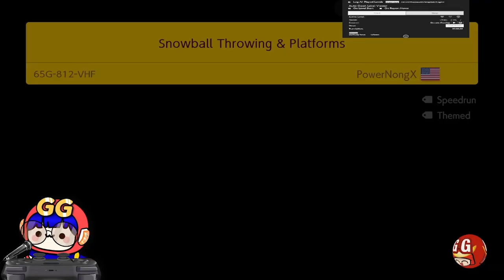Cat suit and Goomba mask make higher jumps - Endless Expert Challenge [Super Mario Maker2][252]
どこまでマリオチャレンジむずかしい

[よく聞かれることをまとめました]
★ 好きなコースと苦手なコースのタイプ？
【好き】
全自動 (Auto)
謎解き（Puzzle）
簡単なTAS(Kaizo)
バグ
騙し (Troll)
演奏系 (Music)

【苦手】
激ムズ (Super Expert)
スピードラン (SpeedRun)
TA
複雑なTAS(Kaizo)
マリオカート(Mario Kart)

★ みんバト（対戦）はしてますか？
得意ではないのでプレイしてないです。

★ コースをプレイするのが好き？作るのが好き？
プレイするのが好きです。いつも素敵なコースを作ってくれてありがとう

★ Expert Endless Challenge
11-Jun-2019 11,111 levels No1!
21-Jul-2020 30,000 levels Completed!
24-Sep-2020 40,000 levels Completed!
22-Mar-2021 50,000 levels Completed!
16-Jul-2021 60,000 levels Completed!
30-Jan-2022 70,000 levels Completed!
17-Apr-2022 77,778 levels Completed! Second time No1
15-May-2022 80,000 levels Completed!
16-Nov-2022 88,888 levels Completed!
29-Mar-2024 99,999 levels with 99 lives Completed!
29-Mar-2024 100,000 levels with 99 lives Completed!

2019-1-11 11,111 コース 最初の1位達成!
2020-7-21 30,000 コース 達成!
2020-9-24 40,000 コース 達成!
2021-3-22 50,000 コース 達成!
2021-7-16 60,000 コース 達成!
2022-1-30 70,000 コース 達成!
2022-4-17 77,778 コース 達成 二度目の1位獲得！
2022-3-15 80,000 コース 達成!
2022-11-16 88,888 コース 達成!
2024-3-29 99,999 コース 残機 99機で達成!
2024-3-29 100,000 コース 残機 99機で達成!

Hey There! I'm GGSEPPUKU. ya’ll can call me ‘Sepp’. I’m all the way from Japan! Konnichiwa!
I am a native Japanese speaker and English is my second language. I am attempting to speak English during my streams. Nice to meet ya all and a very warm welcome to my broadcast! Let’s work together to create an awesome community!

안녕하세요! GGseppuku 채널의 Sepp입니다.
저는 일본에서 온 일본인이지만 스트리밍은 영어로 진행하려 합니다. 만나게 되어 반갑고 제 방송에 오신 것을 환영합니다! 앞으로 함께 멋진 커뮤니티를 만들어봐요 ٩(ˊωˋ*)و

嗨，大家好！我是GGseppuku，可以叫我Sepp就好了。我来之远远的日本！Konnichiwa!  日语是我的母语而英语是我第二个语言。我会努力用英语进行实况，请多多关照。欢迎来到我的平台，幸会大家了！我们一起度过美好的时间吧！٩(ˊωˋ*)و

Hallo, wie geht's euch?! Mein Name ist GGseppuku, aber ihr könnt mich einfach "Sepp" nennen. Ich komme aus dem fernen Japan! Konnichiwa! Meine Muttersprache ist Japanisch. Ich spreche auch Englisch als Fremdsprache.
Ich versuche während meiner Streams Englisch zu sprechen. Herzlich Willkommen in meinem Stream! Ich freue mich euch zu sehen! Lasst uns gemeinsam eine einmalige Community erschaffen!

Salut, comment ça va? Mon nom est GGsepukku, mais vous pouvez m'appeler Sepp. Je suis du lointain Japon ! Konnichiwa ! Le Japonnais est ma langue maternelle, et l'anglais ma langue seconde. J'essaye de parler anglais pendant mes streams. Bienvenue a ma diffusion, je suis enchanté de faire votre connaissance! Travaillons tous ensemble pour créer une communauté génial!٩(ˊωˋ*)و

[Timeline]
00:00 - LEVEL1
03:38 - LEVEL2
03:56 - LEVEL3
05:44 - LEVEL4
09:28 - LEVEL5
11:22 - LEVEL6
13:12 - LEVEL7
16:04 - LEVEL8
17:18 - LEVEL9
18:41 - LEVEL10
19:19 - LEVEL11
20:18 - LEVEL12
21:13 - LEVEL13
21:53 - LEVEL14
23:37 - LEVEL15
24:46 - LEVEL16
26:06 - LEVEL17
27:09 - LEVEL18
29:35 - LEVEL19
30:40 - LEVEL20